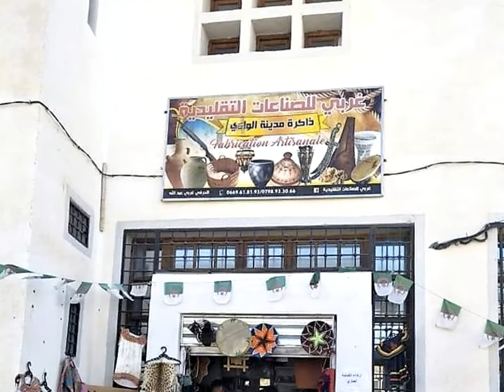😍👍LOUS HOTEL 👍😍AFTER RENOVATION 2021😍👍EL OUED😍👍